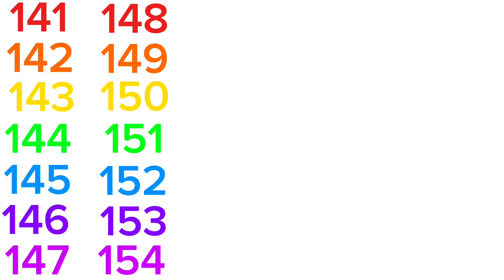I made 141-154